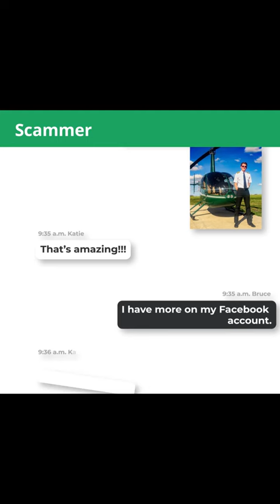The Romantic Pilot